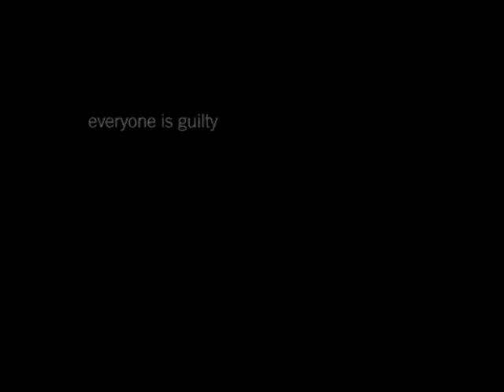an inspector calls thriller singapore polytechnic